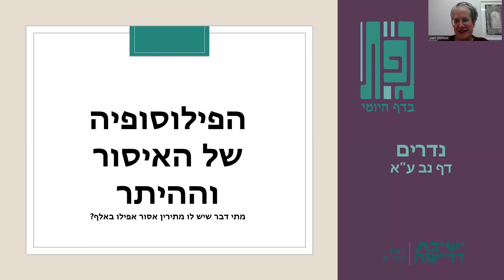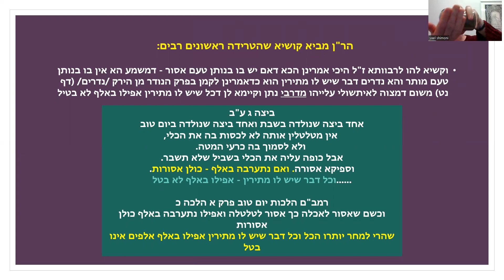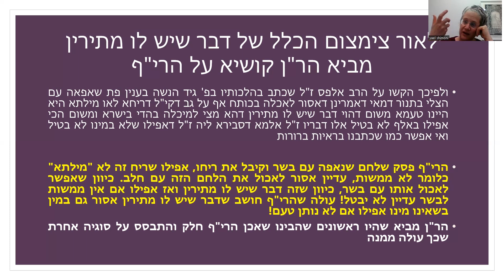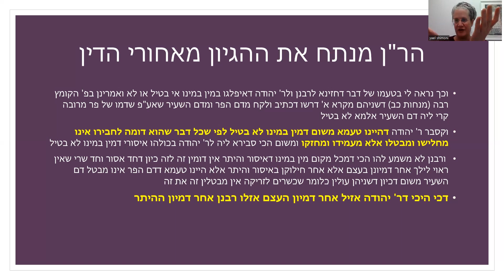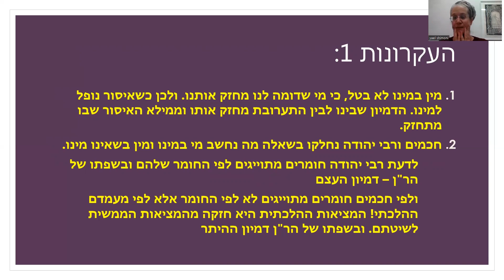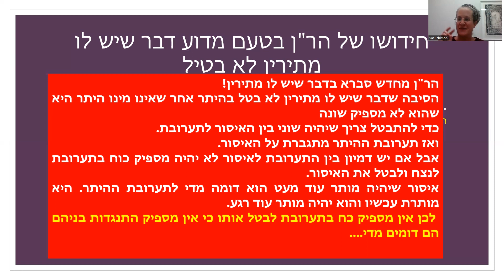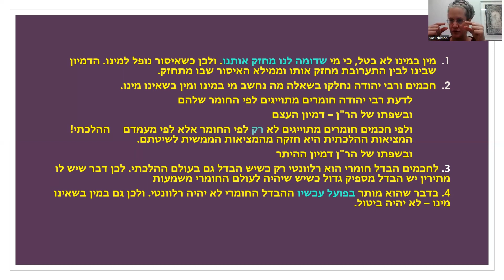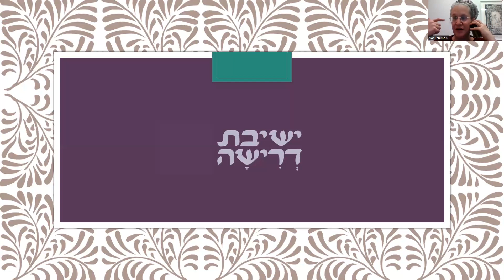Gefet 49 - The Philosophy of Nullification Laws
Did you ever ask yourself why when a drop of milk falls into a pot of meat, the mixture is Kosher? Think again!
The Ran has a unique and creative interpretation for the way that Issur and Heter work together.